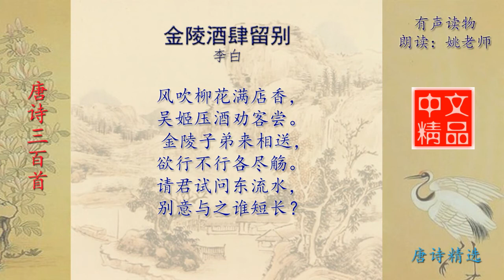金陵酒肆留别 李白 唐诗三百首配乐诵读与释义 有声书